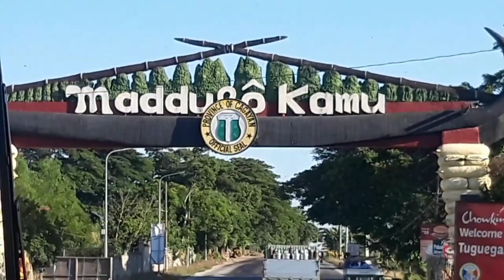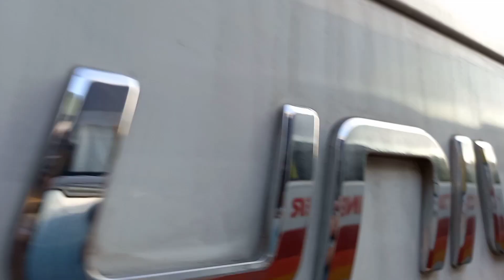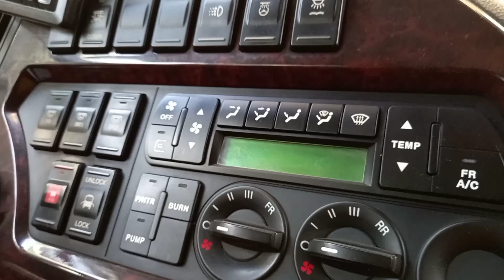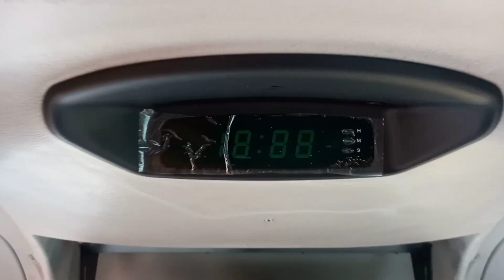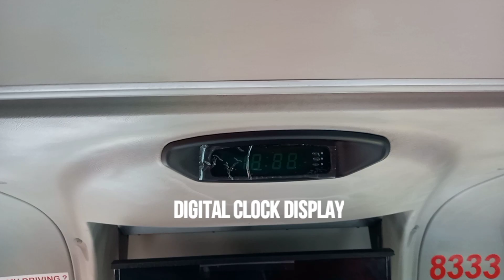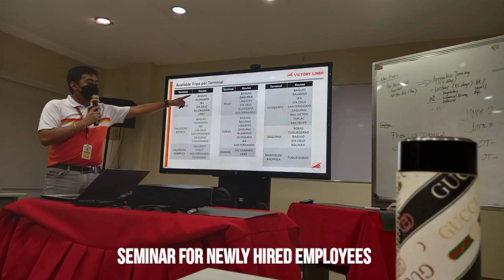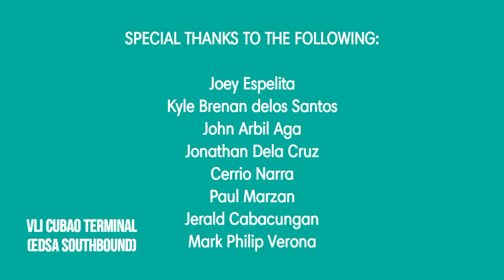VLI HIRING ALERT: PAANO MAG APPLY??? | HYUNDAI UNIVERSE SPACE LUXURY BUS | JULY 24,2022 EPISODE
Short review of Hyundai Universe Space luxury with CR and some job hiring tips.

Artist: BG 9
source: Kinemaster music asset